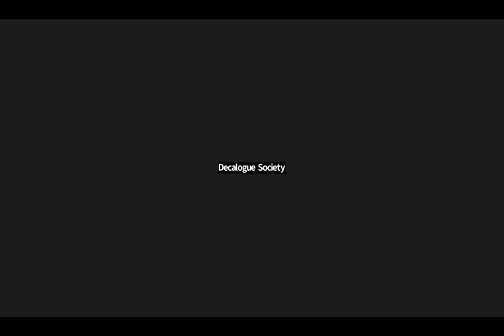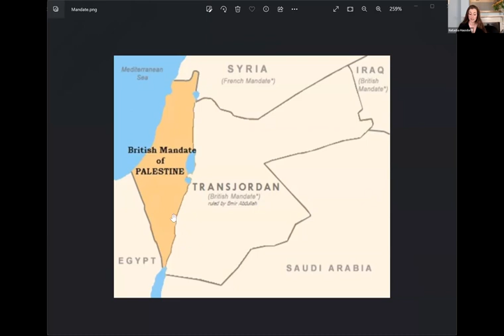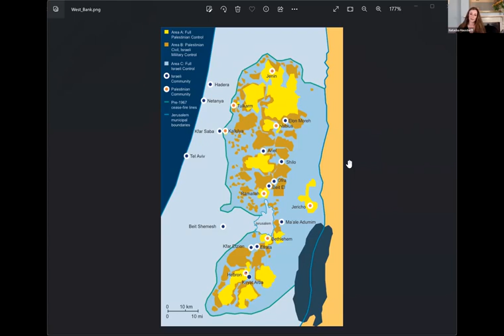Are Judea and Samaria really "illegally occupied" in the eyes of International Law?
Chicago Decalogue Society of Lawyers presented a very interesting lecture on International Law and the Legal Status of the West Bank/Judea/Samaria. The speaker was Natasha Hausdorff.